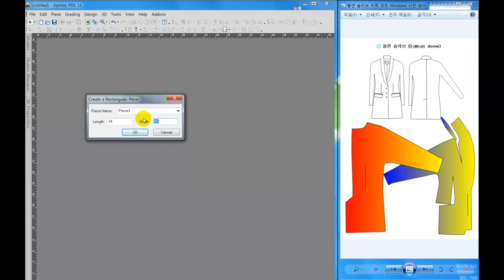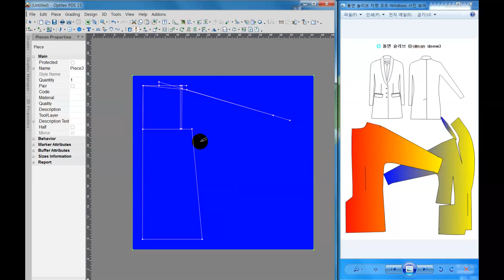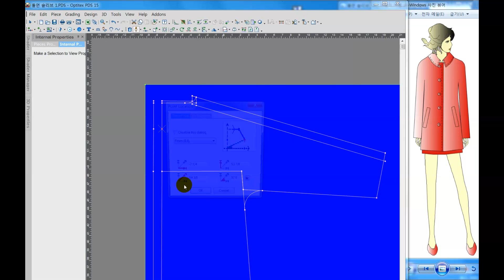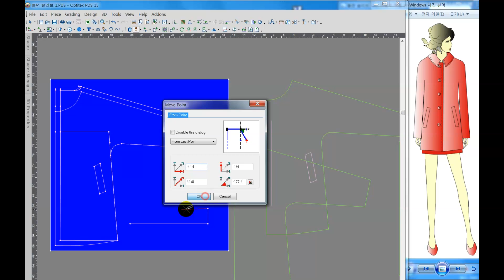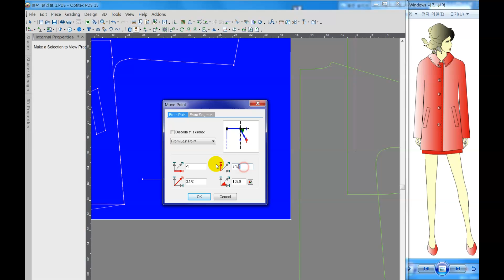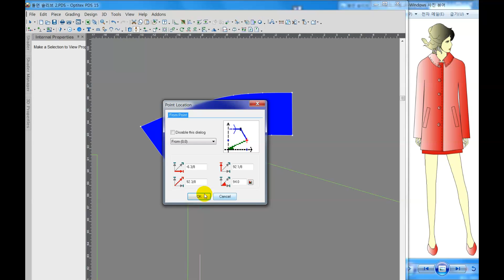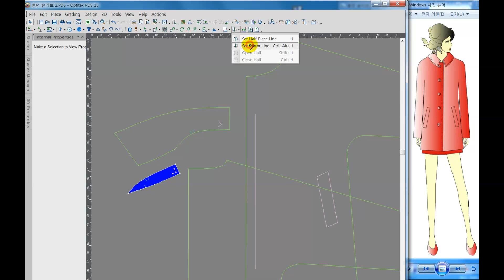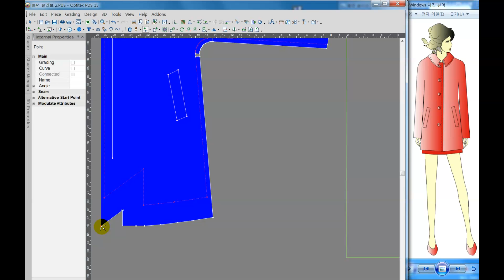OPTITEX CAD Dolman sleeve coat 돌먼 슬리브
Dolman sleeve coat 돌먼 슬리브
Roberto youm
Biografía del autor
1953 Corea Nació en Siheung, provincia de Kyunggi.
1968 Academia  de  Yangjae completada
1993,Gyeonggi Premio de oro de la competencia local de la provincia de
1993 en el 28º Concurso Nacional de Función.Medalla de plata
1994 Finalización del grado 95 en la Universidad Politécnica de Corea.
1997 Técnica de costura patentada.
2010 Skirt Foundation Sewing Practice Publishing.
2015 Gerber CAD Practice Publishing.

Cualificaciones técnicas nacionales,
1994 maestro de costura patrón
1996 Bachelor of Arts Degree 1